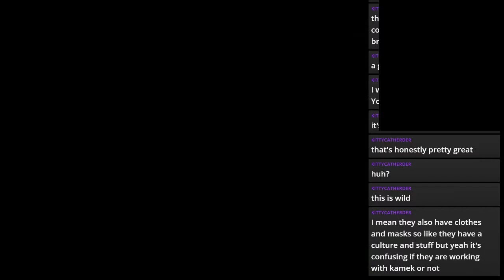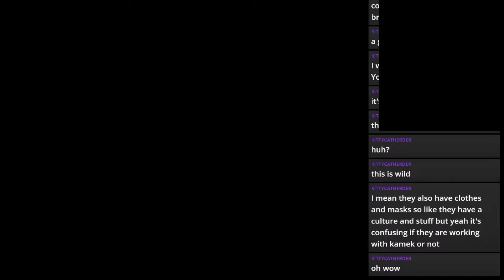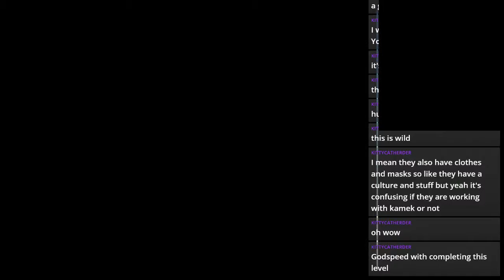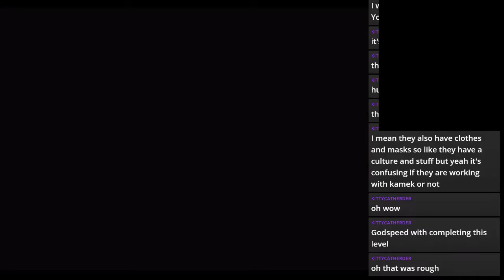Yoshi's Island (SNES) World 3-7 and 2-Extra [ALL THE MARIOS 224]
The monkeys have lured Yoshi into a deadly trap!

00:00 Monkeys' Favorite Lake
12:41 Hit That Switch!!